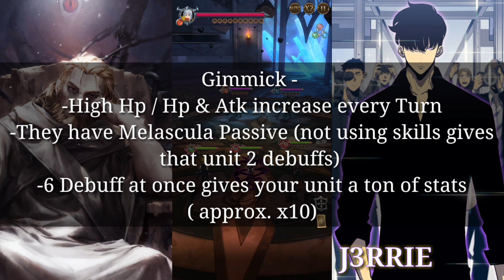Tower Of Trials Floors 10~11~12/Difficult But Not Impossible | F2P/Guide/Strategy | 7DS: Grand Cross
This was ok for me but Im a built F2P. It ok if you can get the requirements but these these floor kinda restricted. Good Lucky 👍👍

TimeStamps:
00:00 Intro/Explanation
00:09 Floor 10 Setup & Team
00:42 Floor 10 w/ T1 & Meli
02:42 Floor 10 w/ Margaret & Meli
04:19 Floor 11 Setup & Team
05:03 Floor 11 w/ Estarossa Team
07:39 Floor 12 Setup & Team
08:11 Floor 12 w/ AM Team
13:08 Floor 12 Sigurd Clip ( I put wrong clip 😆)